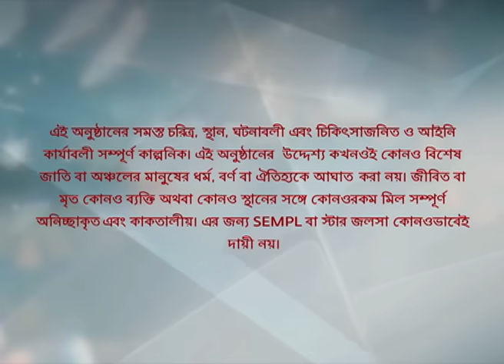I Webisode 133 I Full Episode I আবার দেখুন আপনাদের প্রিয় ধারাবাহিক " বোঝেনা সে বোঝেনা "